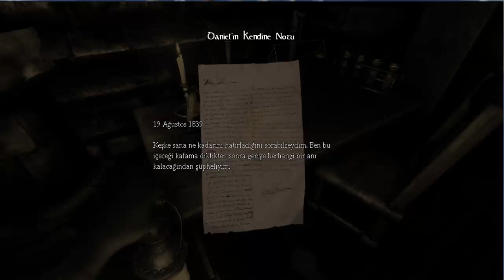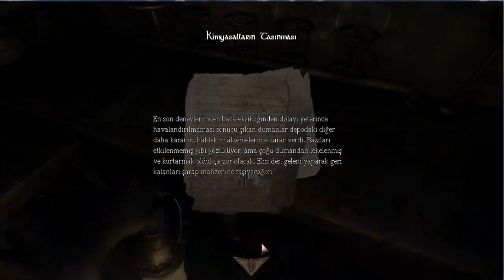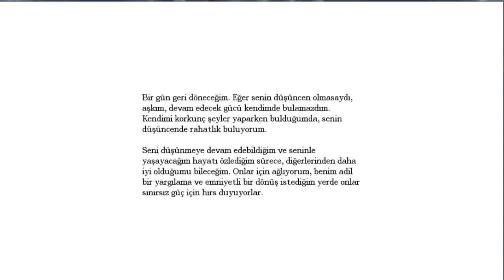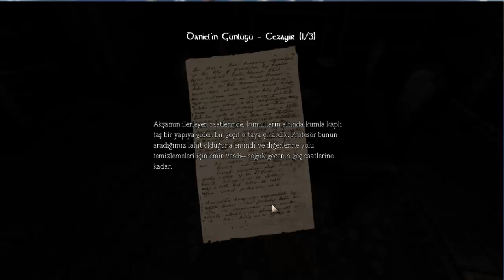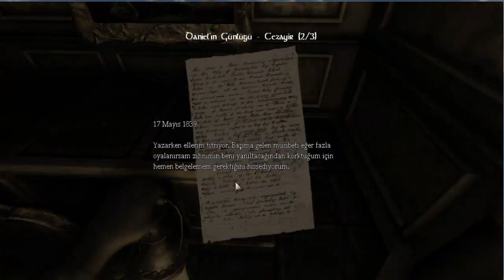Berk ile Amnesia Bölüm 2 | Şarap Mahzeni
Berk İle Amnesia Bölüm 2 | Şarap Mahzeni